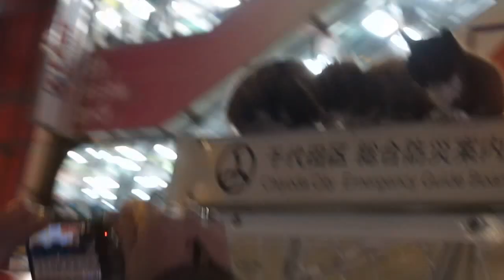JR秋葉原駅前で見かけた猫。[Kitten at AKIHABARA Electric Town]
多分、猫を看板の上から下ろしている男性が飼い主なのだと思われる。